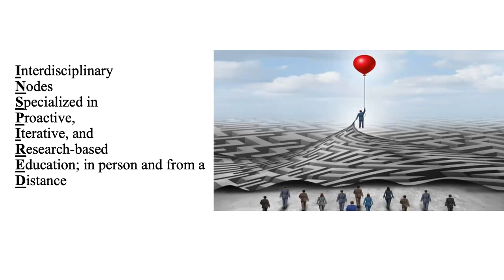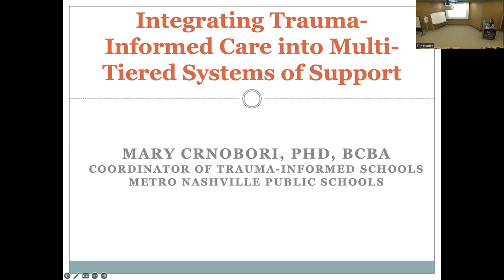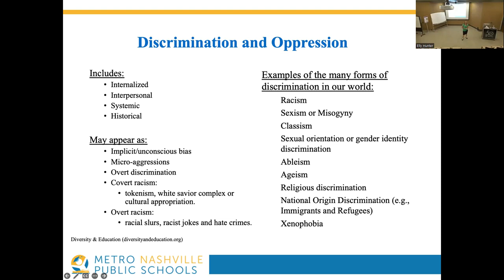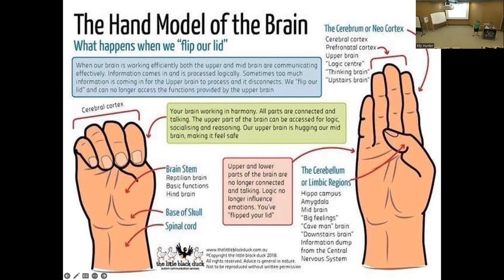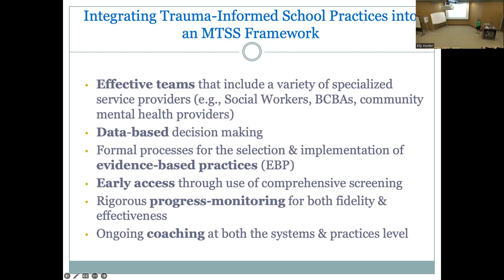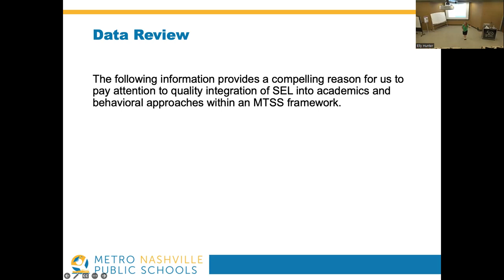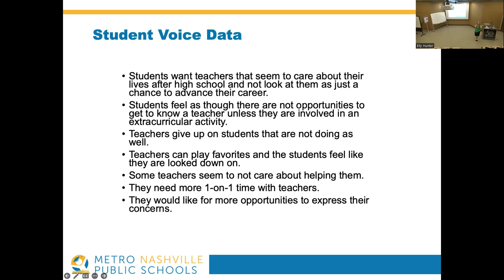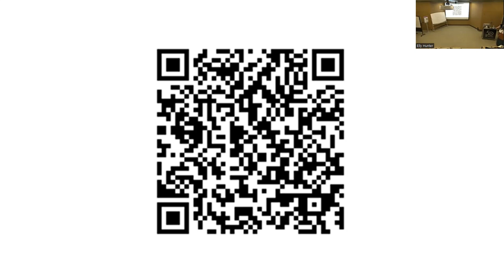Integrating Trauma Informed Care Into Multi-Tiered Systems of Support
Dr. Mary Crnobori, BCBA
Coordinator of Trauma Informed Schools

3:00PM - 5:00PM